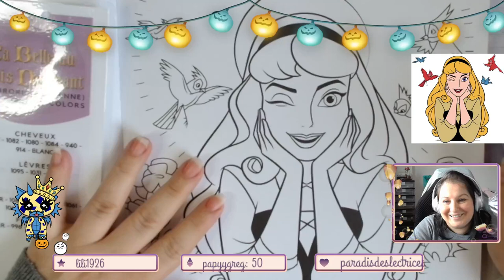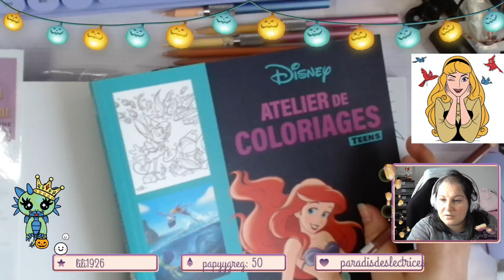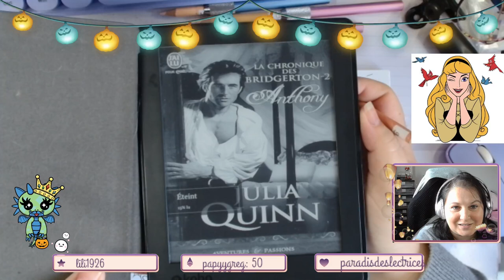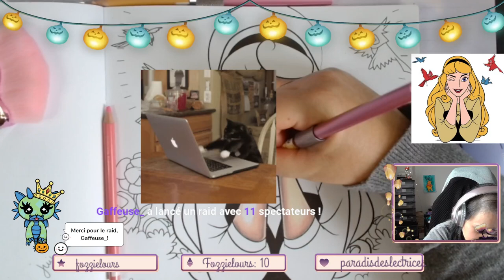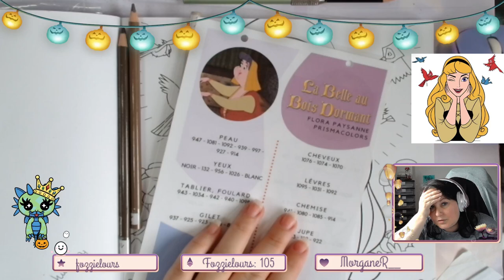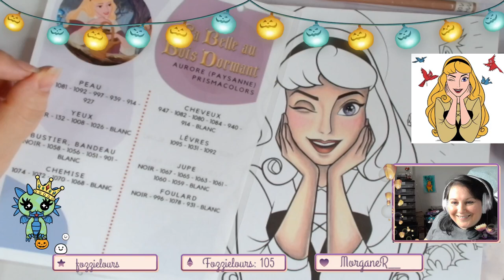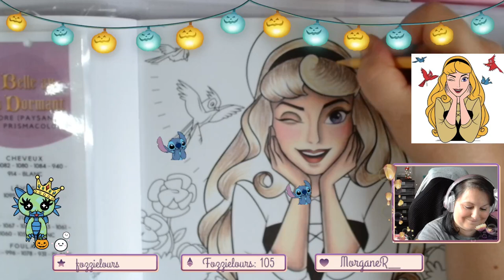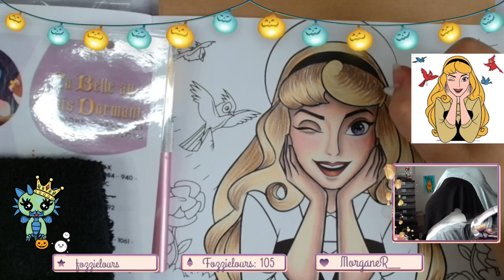Replay du Live Twitch du 7 Octobre 2024